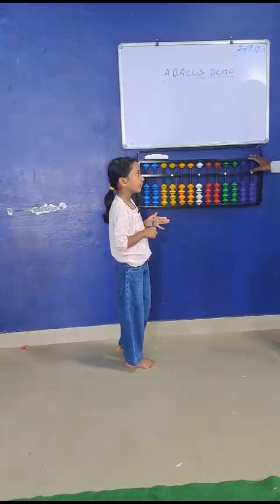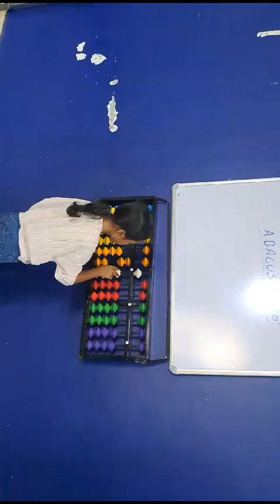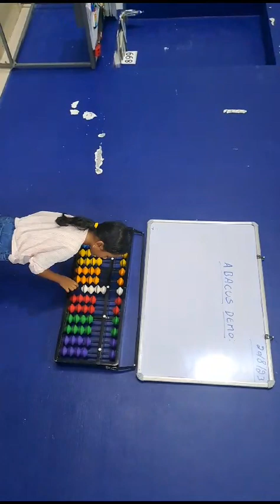ABACUS DEMO#R.fatima rabiya#1million